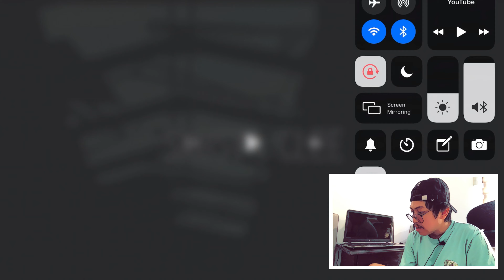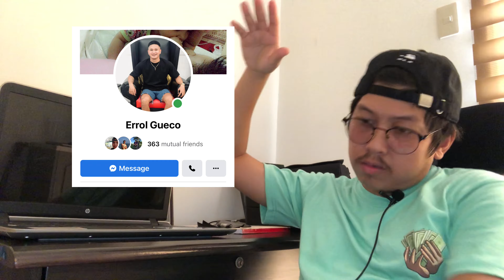KARMA | Skusta Clee ft, Gloc-9 | Reaction Video! | VINCENT SAUCE TV